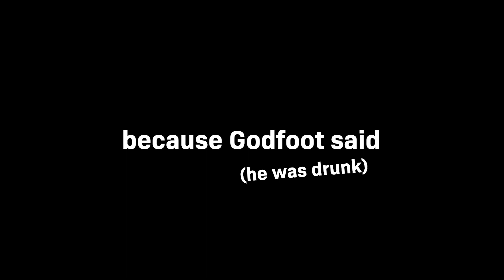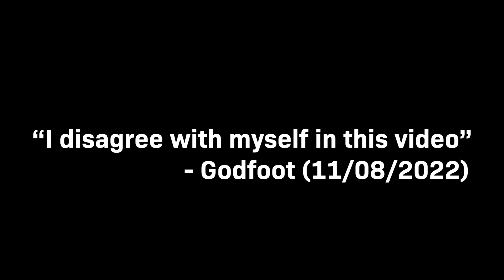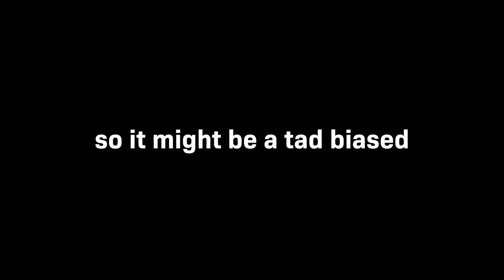A "CIVIL" CYBERPUNK 2077 DISCUSSION 🔥🔥🔥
This video needed to be uploaded. Great editing - great laughs. Godfoot DEFENDS 2077 being a 7/10!! Is it a good defense? Or just INSANITY! Like the vid!

(You will not be able to engage in/chat to/communicate with people unless you get the verified viewer role which can happen during streams)